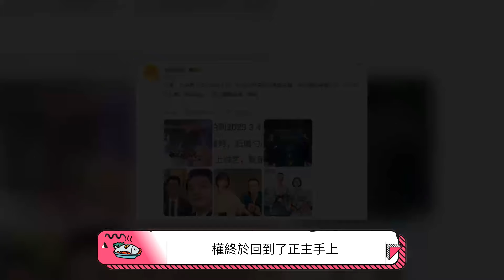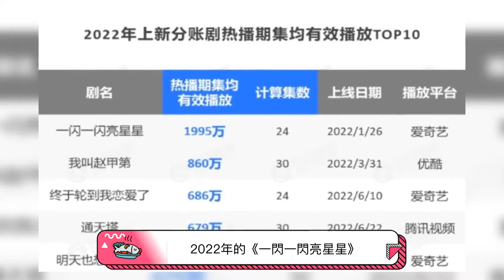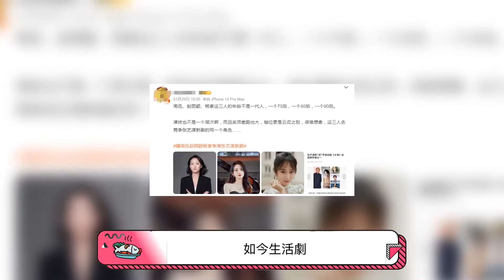張佳寧的隱身術，為什麼她總能在爆款劇中演配角？